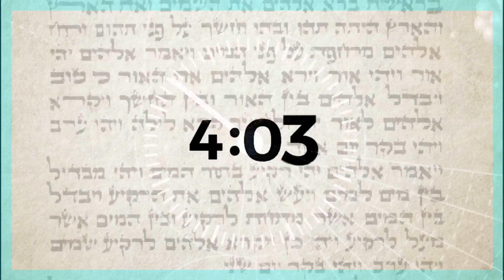האם אנחנו גזענים? - פרשת אמור עם הרב אהרון לוי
האם צריך להתרגש  מהשוואת הציונות לגזעות? מדוע השמיטו הרפורמים את בחירת ישראל מסידורי התפילה? מי המציא את מלחמות השוורים, ומה היה צריך לומר חיים הרצוג ז"ל בנאומו באו"ם?